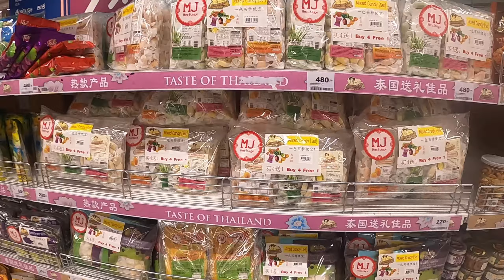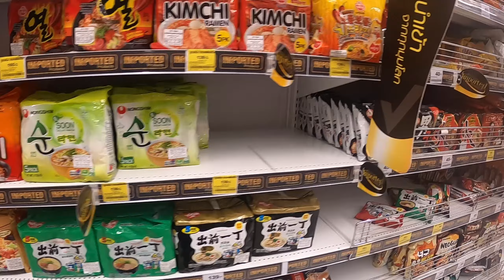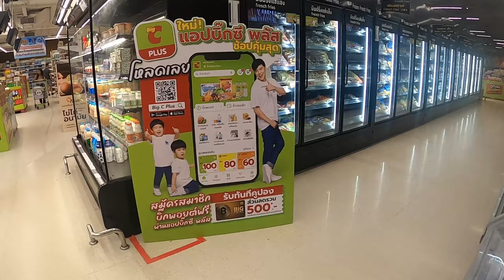Big C Большой Си - обзор супермаркета на Патонге (Пхукет, Таиланд) | Big C Patong Phuket supermarket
✅ В ролике мы побываем в большом супермаркете (скорее в гипермаркете) на Патонге (остров Пхукет, Таиланд). Магазин находится в торговом центре Джанг Цейлон. Ассортимент там космический.
Track Name - Infraction Music – Storyteller